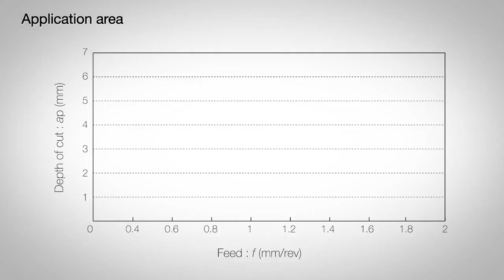TurnTenFeed from Tungaloy - Innovative tool for machining efficiency and tool economy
Tungaloy UK 2019 Introductions

Innovative Tool for Machining Efficiency and Tool Economy
Economical, 10-cornered insert ensures high machining efficiency

Available in 2 types of holders: HD type for large depths of cut and HF type for high feed turning
Maximum 7 mm depth of cut, or maximum 2.0 mm feed per rev is attainable!

POMG-MNW: Negative relief ang., M class, pentagonal rhombic insert for high feed and high depth of cut